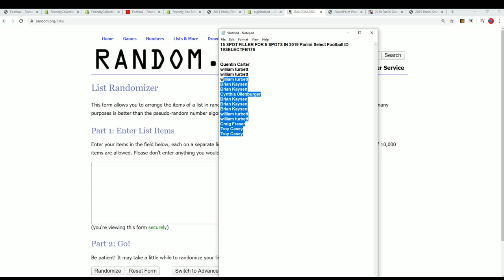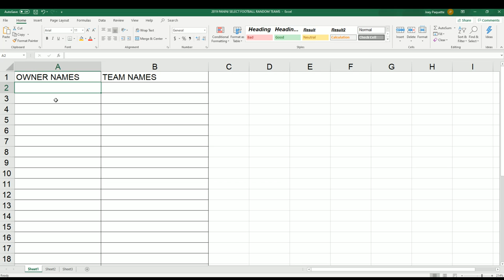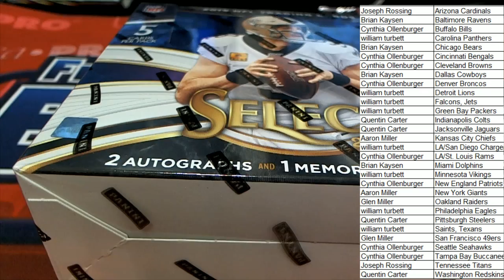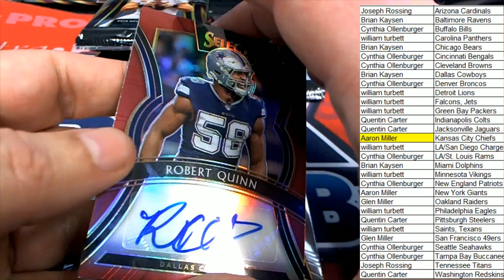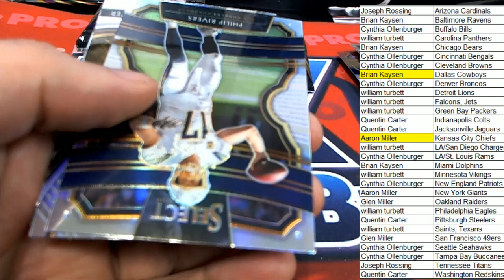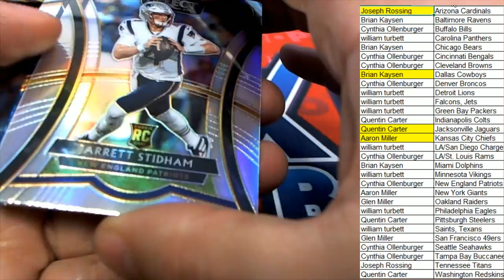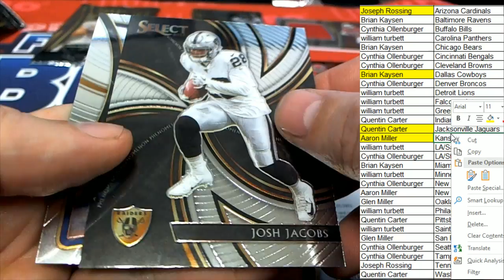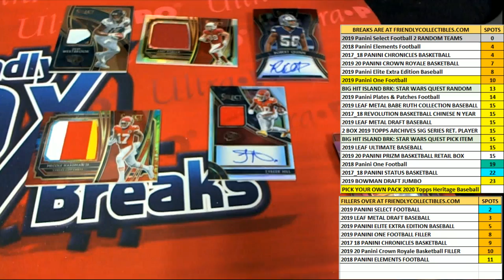2019 PANINI SELECT FOOTBALL ID 19SELECTFB176